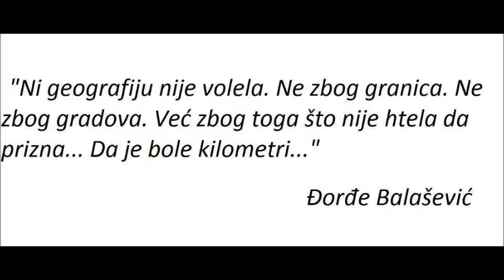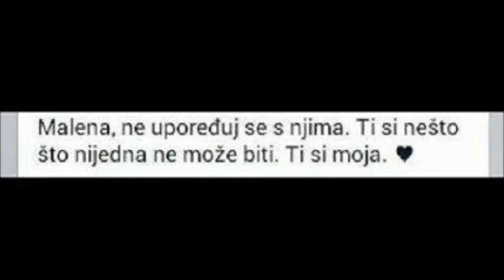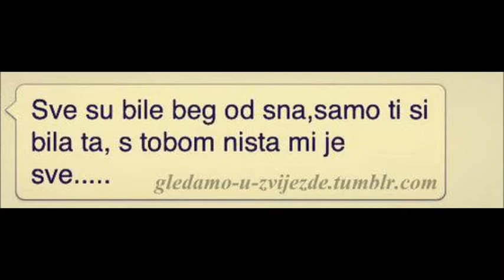Jasna volim te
Jasna volim te najvise na celom svetu. U mom srcu postojis samo ti.